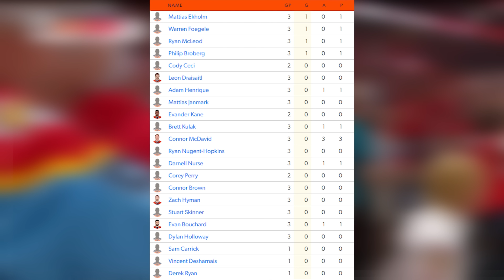The Oilers are getting absolutely dog walked (it's sad)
We need to talk about how bad this series has been as we take a look at Game 3 Edmonton Oilers vs Florida Panthers on today's NHL hockey video!